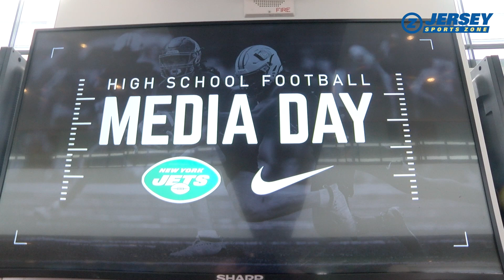Mountain Lakes 2023 Football Preview | JSZ Camp Countdown Series